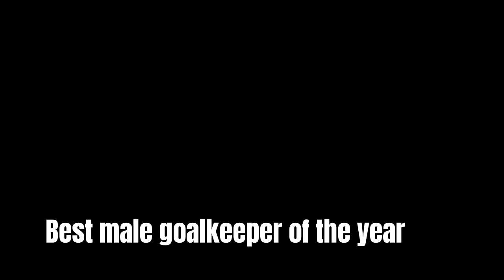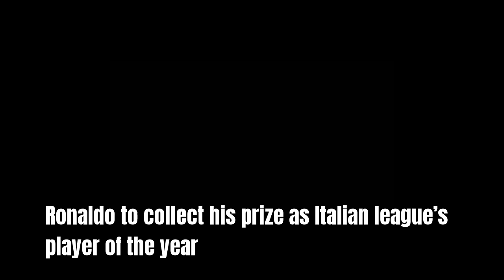Ballon d'Or 2019: Lionel Messi beats Virgil Van Dijk for record sixth award, Megan Rapinoe wins...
Messi and Ronaldo to lift trophies A record-extending World Cup title Best male goalkeeper of the year Kopa trophy for the best Under-21 male First defender to win the Ballon d’Or Ronaldo to collect his prize as Italian league’s player of the year Messi Ronaldo